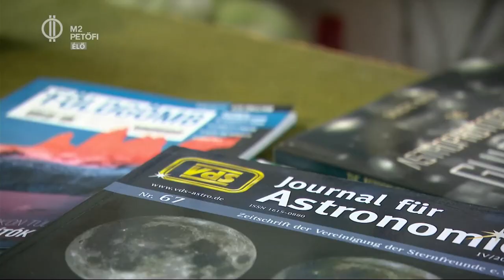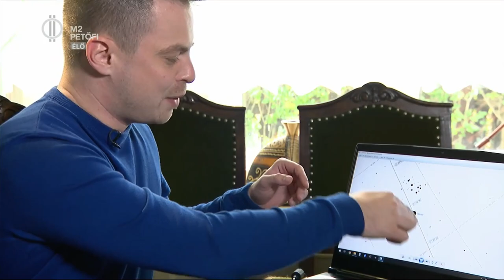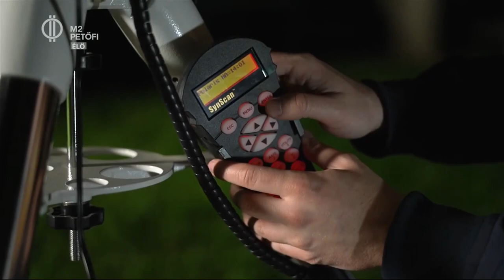Majzik Lionel asztrofotós - M2 Petőfi TV - Én vagyok itt (2020. 11. 03.)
"Majzik Lionel 28 éves kora ellenére számos elismeréssel rendelkezik az asztrofotózás terén, többek között a NASA 2020. április 3-i napképét is magáénak tudhatja. Elmesélte nekünk, hogy lett amatőrcsillagászból asztrofotós, és hogy bűvölte el őt a csillagos égbolt." - M2 Petőfi TV

Külön köszönet Szabados Dánielnek, hogy engedélyezte néhány felvételének használatát.